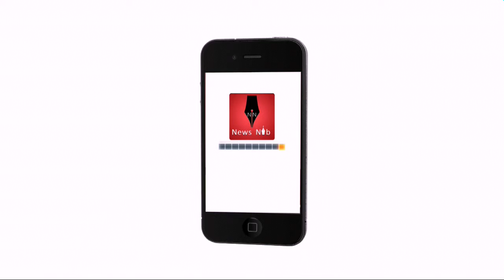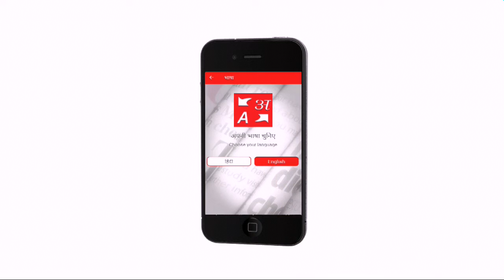सारण: छपरा सदर के अंचलाधिकारी, राजस्व कर्मी समेत तीन लोगों पर FIR करने का कोर्ट ने दिया आदेश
प्रभास रंजन की रिपोर्ट

मुख्य न्यायिक दंडाधिकारी ने 20 जून को एक जमीन के जमाबंदी रसीद में हेराफेरी करने के आरोप में छपरा सदर प्रखंड के राजस्व कर्मचारी सैफुल्ला रहमानी, अंचलाधिकारी पंकज कुमार व भू-माफिया राजेश कुमार के ऊपर प्राथमिकी दर्ज का आदेश नगर थाना छपरा को दिया।
ज्ञात हो कि नगर क्षेत्र के दहियावां टोला निवासी सुबोध कुमार गुप्ता ने मुख्य न्यायिक दंडाधिकारी नूर सुल्ताना के न्यायालय में एक परिवाद दाखिल किया था जिसमें उन्होंने बताया है कि नगर थाना क्षेत्र के साहेबगंज बुटनबारी निवासी राजेश कुमार और छपरा सदर प्रखंड के राजस्व कर्मचारी सैफुल्लाह रहमानी, अंचलाधिकारी पंकज कुमार पर एक साजिश के तहत उनकी मां स्वर्गीय बेदामो देवी के नाम की जमीन की जमाबंदी में हेराफेरी करने का आरोप लगाया है। वही पीड़ित परिवार ने छपरा कोर्ट में जमीन से जुड़ी सभी कागजात को प्रस्तुत कर न्याय की गुहार लगाई।
इस परिवाद पर सुनवाई करते हुए मुख्य न्यायिक दंडाधिकारी नूर सुलताना ने सभी दस्तावेज का अवलोकन करने के पश्चात कहा कि सर्वप्रथम यह मामला धोखाधड़ी का है जिसमे उच्चस्तरीय जांच की आवश्यकता है जिसको लेकर नगर थाना छपरा को आदेश देते हुए कहा कि 156(3)RPC के तहत जाँच कर आरोपी तीनों लोगो यथा राजस्व कर्मचारी सैफुल्ला रहमानी, वह अंचलाधिकारी पंकज कुमार, व राजेश कुमार पर प्राथमिकी दर्ज कर की गई जांच का समुचित प्रपत्र अगले माह 8 जुलाई 2019 तक सौंपने का आदेश दिया है।
इस आदेश से एक ओर पीड़ित परिवार में थोड़ी खुशी दिखी वही आरोपीयो में खलबली मच गई है। - ब्यूरो रिपोर्ट सारण